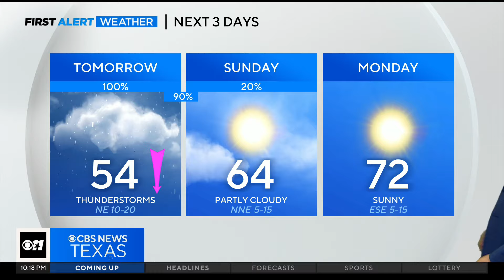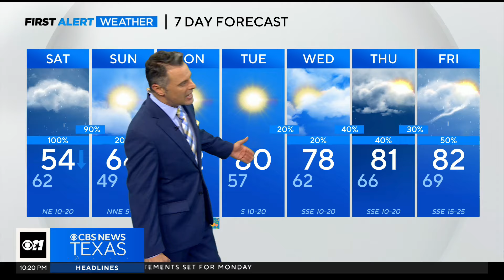Rounds of rain Saturday in North Texas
Be prepared for rain Saturday and then cold mornings Sunday and Monday.